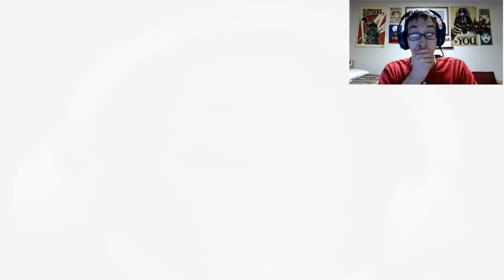Level: Max - Who's Your Daddy?! - Part 21 - Burial at Sea EP 1 - Bioshock Infinite!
So Elizabeth says all we need to do to get Sally is to just turn up the heat and flush her out. I'm sure this won't hurt her...
Okay, almost there...wait...Big Daddy!
Wait...that's the end?!